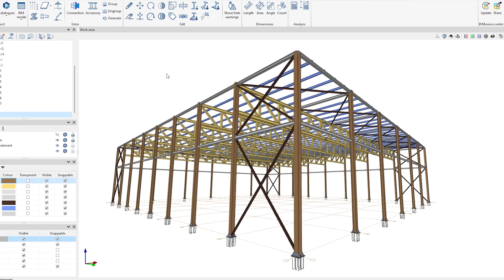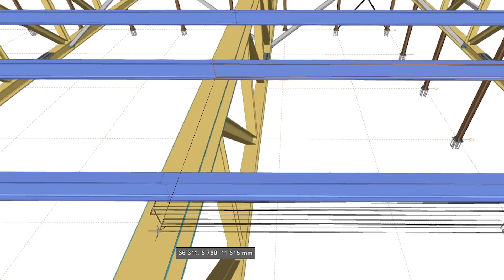StruBIM Steel: editar, borrar y copiar elementos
StruBIM Steel cuenta con diversas herramientas de edición que son fundamentales para modificar y ajustar elementos dentro del modelo BIM. En este vídeo se exponen las opciones para editar, borrar y copiar elementos.